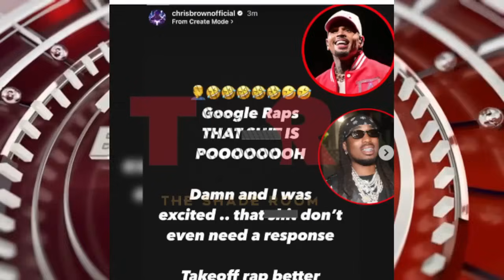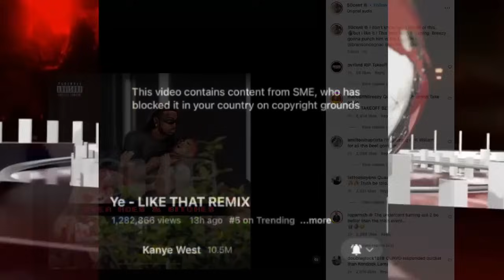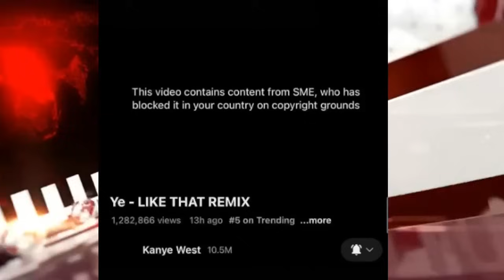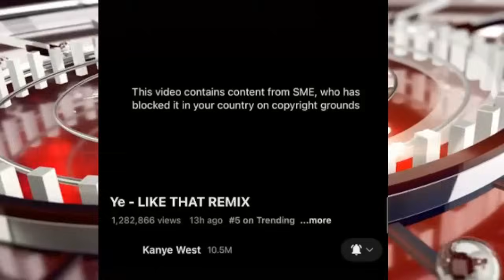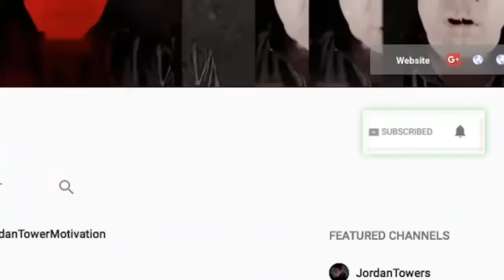50 Cent REACTS Quavo Diss To Chris Brown, Kanye Says J Cole SOFT, Mark Wahlberg Takes LOSS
50 Cent REACTS Quavo Diss To Chris Brown, Kanye Says J Cole SOFT, Mark Wahlberg Takes LOSS